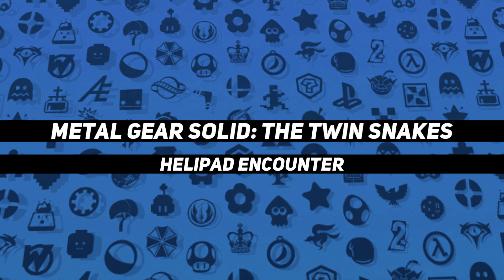Nostalgic Gamecube Music Compilation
One full hour of classic and not as classic tunes from Nintendo's fourth console era.
This excludes most of the well known themes and favors some you may not have heard in a while.

Time codes by Xiale of the Fab Brigade

0:00 - Rainbow Road, Mario Kart Double Dash!!
1:20 - Opening Story, Paper Mario: The Thousand Year Door
3:11 - Nook's Errands, Animal Crossing
3:59 - Station Square, Sonic Adventure DX Director's Cut
5:11 - Professor E. Gadd, Luigi's Mansion
5:52 - Monkey Target, Super Monkey Ball
6:54 - Secret Course, Super Mario Sunshine
7:39 - Title, Star Fox Assault
8:36 - Poor Grandma, The Legend of Zelda: The Wind Waker
9:55 - Map, Pikmin
11:11 - Joe The Hero, Viewtiful Joe
11:51 - Paper Airplanes, Wario Ware Inc. Mega Party Game$
12:25 - Full Force, Tales of Symphonia
13:14 - Start the Game Already, Mario Party 5
13:53 - Ocean Palace, Sonic Heroes
15:30 - City in the Sky, The Legend of Zelda: Twilight Princess (There's no chickens here)
16:50 - Battle, Paper Mario: The Thousand Year Door
17:32 - Main Theme, Ty the Tasmanian Tiger
18:17 - Main Menu, Timesplitters 2
19:18 - Main Menu, Sonic Mega Collection
20:06 - Departure, Final Fantasy Crystal Chronicles
21:12 - Phendrana Drifts, Metroid Prime
24:47 - Monkey Bowling 2, Super Monkey Ball 2
26:12 - Tumbling Xylophone, Billy Hatcher and the Giant Egg
27:06 - Helipad Encounter, Metal Gear Solid: The Twin Snakes
27:43 - With Us!, Fire Emblem: Path of Radiance
28:13 - Planet Colors, F-Zero GX
29:31 - City Trial, Kirby Air Ride
30:52 - Character Select, Bomberman Jetters
32:07 - Character Select, Soul Caliber 2
33:13 - Hall of Life, Amazing Island
34:39 - Medli's Awakening, The Legend of Zelda: The Wind Waker
36:03 - Fourside, Super Smash Bros. Melee
38:00 - B-doing Woods, Pac-man World 2
40:14 - Groovy Training, Luigi's Mansion
41:23 - Sherbet Land, Mario Kart Double Dash!!
42:14 - Corneria, Super Smash Bros. Melee
43:46 - The True Mirror, Baten Kaitos
44:54 - Shop, F-Zero GX
45:31 - Extras Menu, Sonic Mega Collection
46:59 - Battle Mode Menu, Pokemon Colosseum
48:43 - Rainy Day, Animal Crossing
49:27 - Water Wraith Lurks, Pikmin 2
50:00 - Enter Chibi Robo, Chibi Robo
50:28 - Prison Lane, Sonic Adventure 2 Battle
51:31 - Tallon Overworld, Metroid Prime
55:14 - Rogueport, Paper Mario: The Thousand Year Door
56:47 - Didn't Press Start, The Legend of Zelda: Twilight Princess
58:52 - Delfino Plaza, Fortune Street (Wii)

I partially made this to celebrate 9000 subscribers and 4,000,000 total views - a gift from me to anyone who loved the Gamecube!

Tumbling Xylophone
Fourside
Groovy Training
Sherbet Land